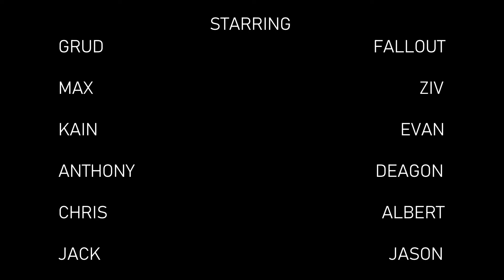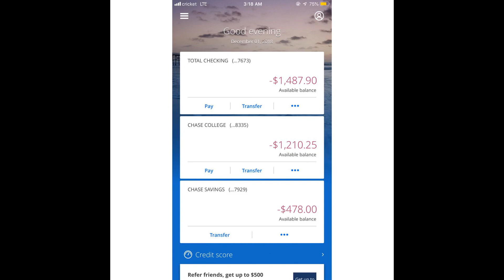a year of csgo